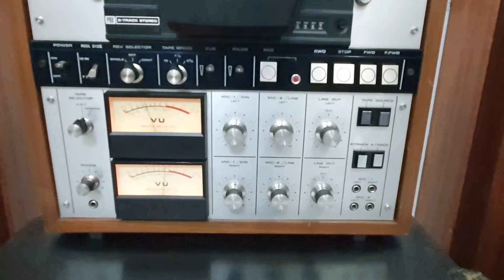AKAI GX-400D Pro chơi nhạc Pre75 tuyệt vời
PHÚC THỊNH AUDIO